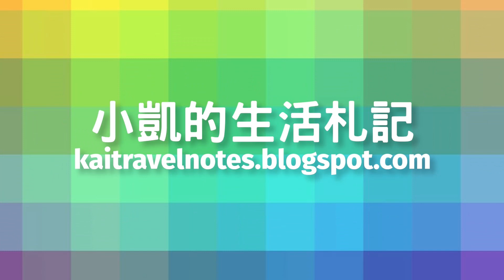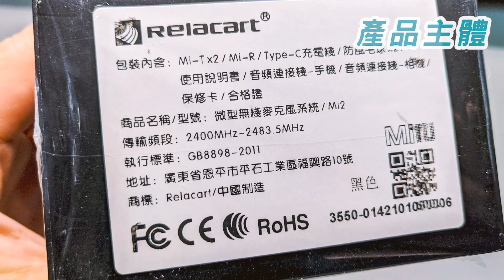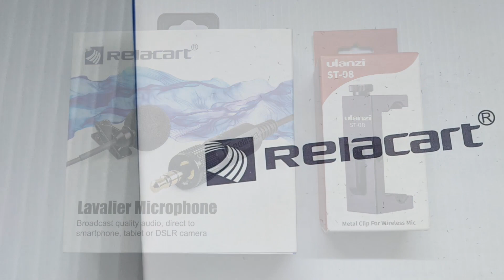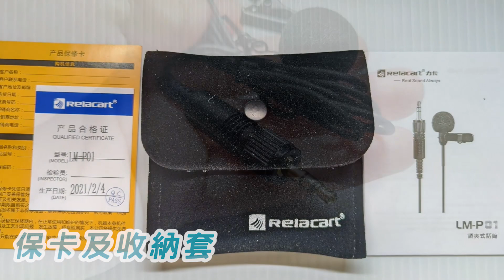迷你無線麥克風｜Relacart力卡 Mi2｜Rode wireless go唯一選？｜Wireless Microphone｜室內收音測試｜LM-01領夾麥克風｜Ulanzi ST-08冷靴手機支架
小凱購入了人生第一組迷你型無線麥克風，終於到貨啦～～
這是小凱在嘖嘖集資上買的第二項商品，第一項是SNOPPA ATOM一代三軸穩定器～
一直很心動RODE wireless GO，但是單價實在太高，我實在是捏不下去...
於是先購買了 BOYA-MM1 心型指向性麥克風，整體使用都不錯，但就是體積以及收音距離會是拍片的不小限制，
所以在看到Relacart 力卡出了一對一、一對二無線麥克風後，了解相關資訊後就下單開箱啦～～
00:08 嘖嘖購買過程
01:20 Relacart Mipassport 開箱
02:55 室內收音測試
03:54 LM-01 領夾麥克風
04:11 Ulanzi ST-08 冷靴手機支架

小凱測試後覺得不錯，特別跟廠商爭取『小凱粉絲優惠價』
透過小凱推薦網址，就能現省200元！！
錯過集資優惠，這一次不能再錯過了...
Relacart Mipassport Mi1（一對一）NT 3590

這裡提供原廠購買售價及連結︰
Relacart Mipassport Mi1（一對一）市價NT 3790
Relacart Mipassport Mi2（一對二）市價NT 5390